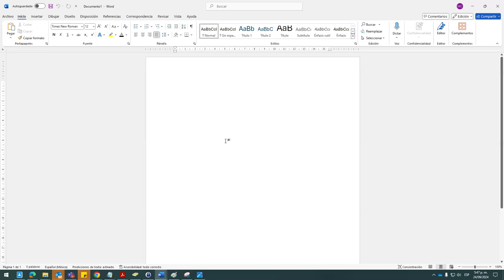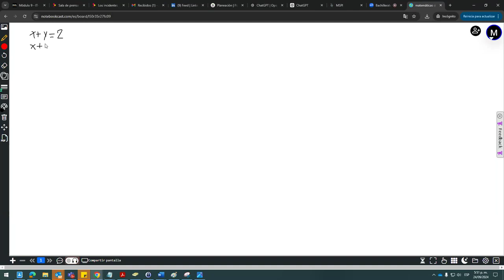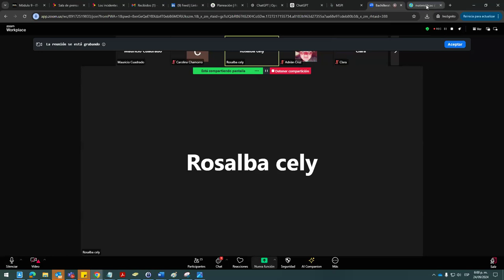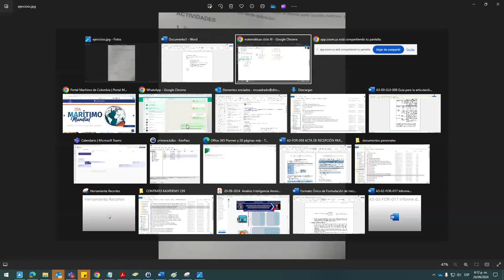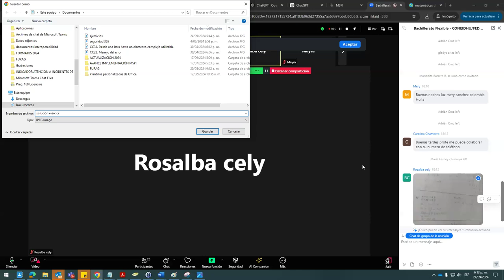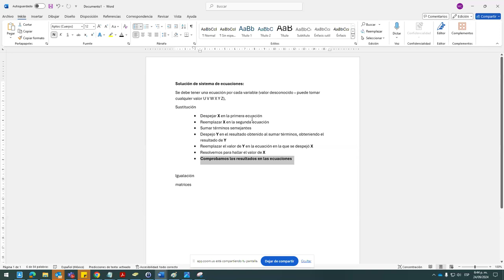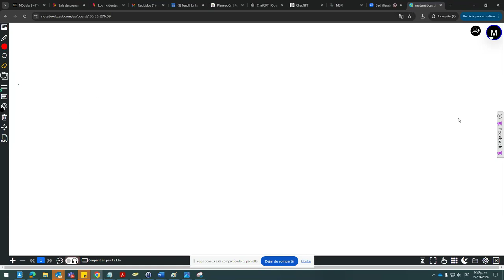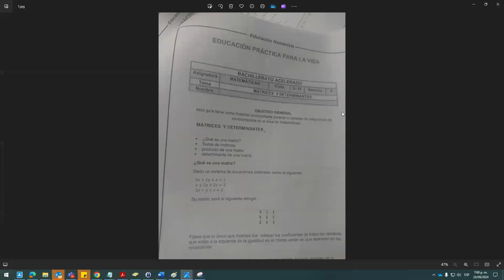2da Clase de Matemáticas - CONEIDHU / FEDISCOL - Ciclos V & VI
Este es el video tomado de la 2da clase virtual de Matemáticas, en el segundo semestre del año 2024, impartida por el docente; Sr. Mauricio Cuadrado, de la CONEIDHU a los estudiantes de la FEDISCOL en los ciclos V y VI.